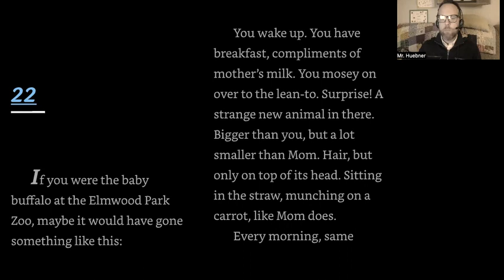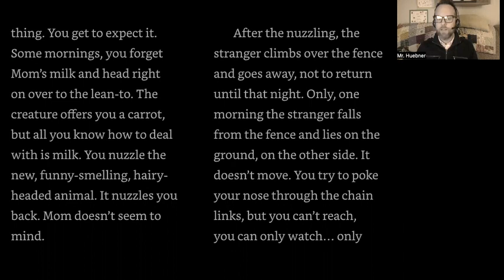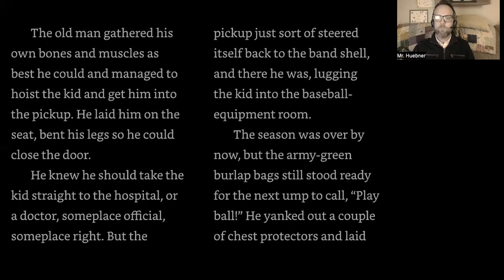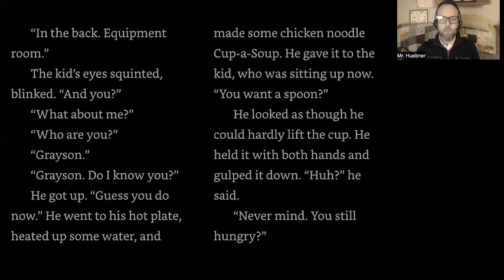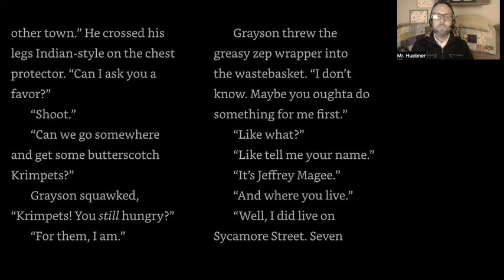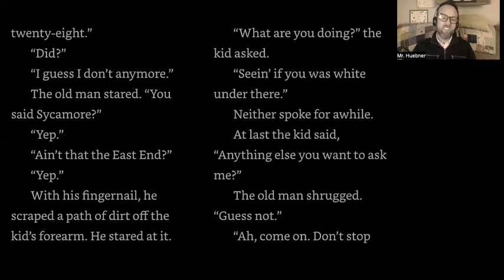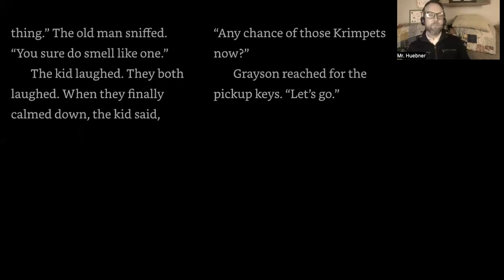Maniac Magee Chapter 22